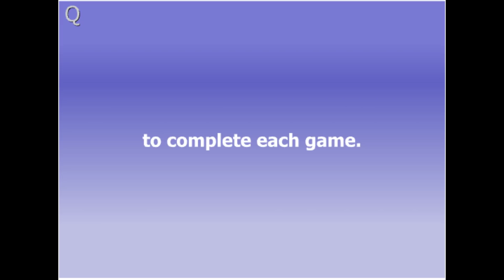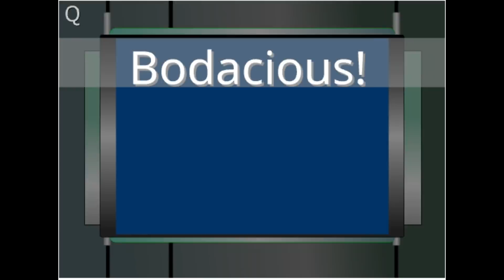DU FUN EN 4 SECONDES !! -4 seconds fury- [MINI-JEU FUN]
C'est rapide, ça croustille sous la dent ! =D